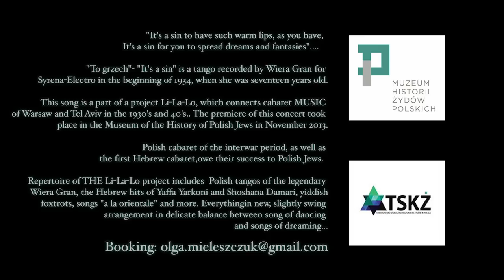To grzech (It's a sin) Tribute to Wiera Gran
To zapomniane tango z żydowskiego kabaretu Jidysze Bande napisał Dawid Bajgelman, który został zamordowany w obozie koncentracyjnym w Auschwitz.
 Wiera Gran nagrała je dla Syreny-Electro na początku 1934 roku, gdy miała zaledwie 17 lat.
Piosenka stała się częścią repertuaru Lilalo - między Warszawą a Tel Awiwem, który łączy muzyczne światy Warszawy i Tel Awiwu lat 30-stych i 40-stych. Premiera koncertu odbyła się w Muzeum Historii Żydów Polskich w Warszawie w listopadzie 2013 roku.
Wokal - Olga Mieleszczuk, Pianino - Hadrian Tabęcki, Mandolina - Grzegorz Lalek, Kontrabas - Wojciech Pulcyn.